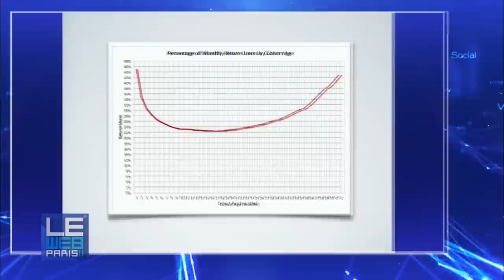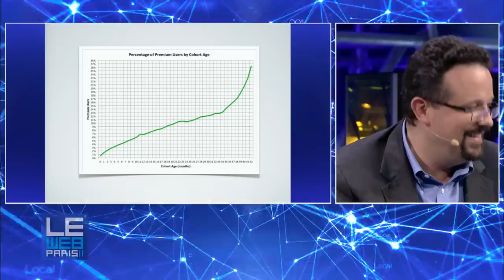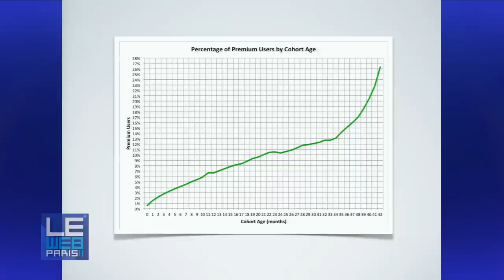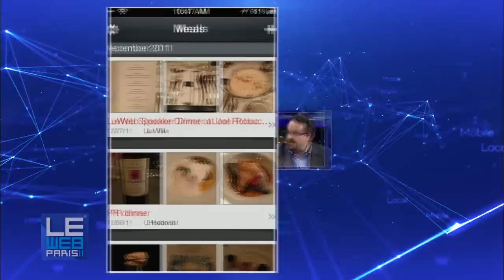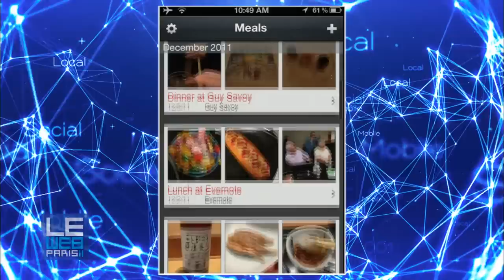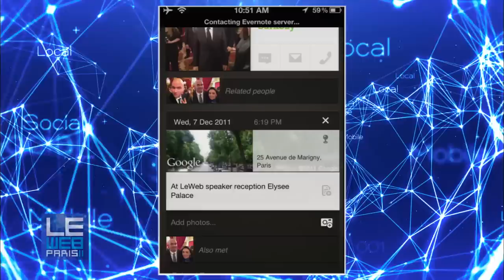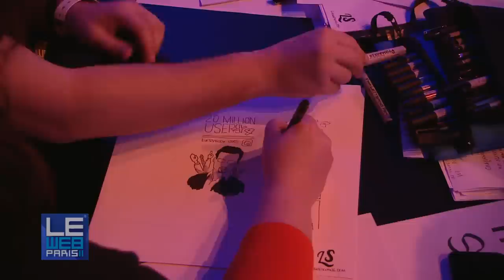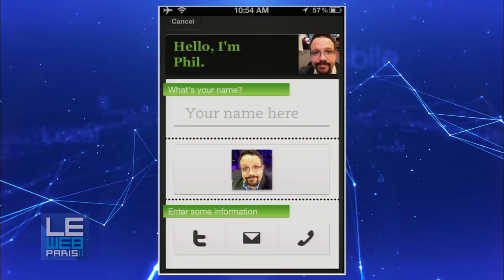LeWeb 2011 Phil Libin, CEO, Evernote and Loic Le Meur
Q&A with Phil Libin, CEO, Evernote announces that starting in Spring 2012, all Orange cus­tomers will receive a pre­mium sub­scrip­tion to Ever­note. He also talks with Loic about building trust, retaining users, and their launch of Evernote Hello to remember people and Evernote Food to capture food experiences.